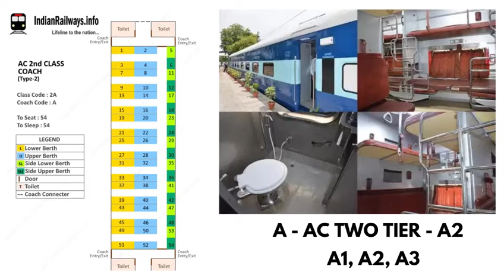Indian Railway Coach : रेल्वेच्या डब्यांमधला फरक जाणून घ्या... Video by : latika Lohgaonkar 🚂